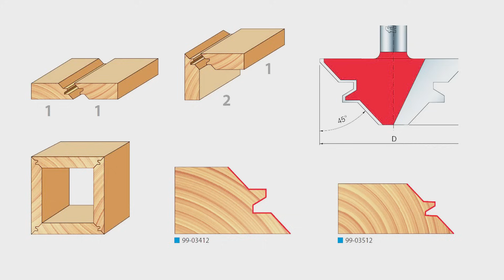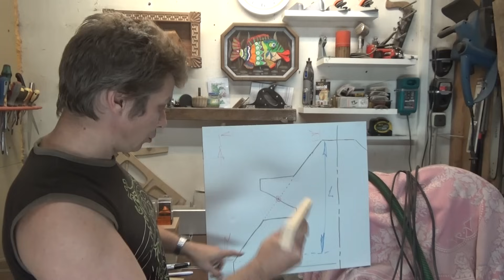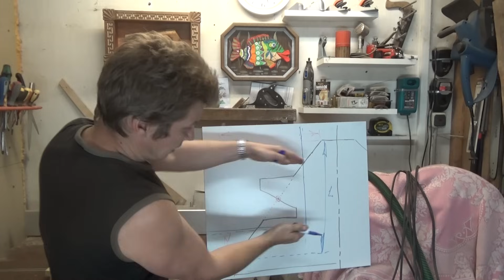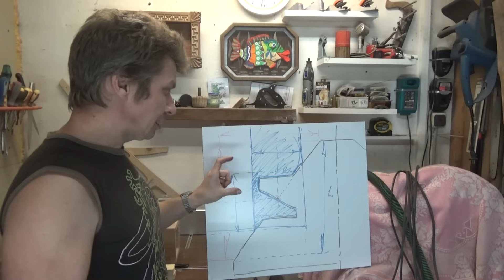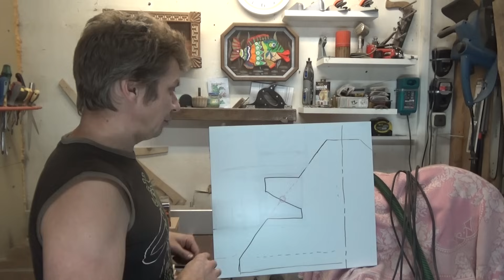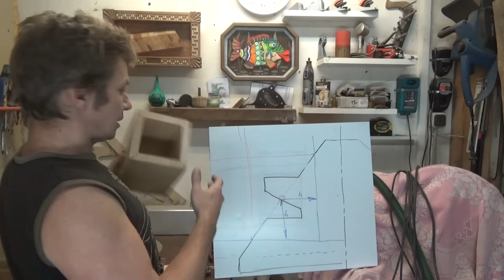Фреза "Угловое сращивание". Имитация массива.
Это видео посвящено фрезам для сращивания древесины таким образом, чтобы стык был совершенно незаметен и создавалось впечатление цельного бруса. Правила настройки фрезы в теории и на практике. Простой способ настройки.
Артикулы:
Димар (Dimar)1490053, 1490069, 1490049
WPW FJ40002
Энкор: 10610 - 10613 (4 штуки)
Tideway: 0305-17 и 2510-50
Этот мастер-класс показывает простой способ как изготовить пустотелый брус, благодаря чему делается имитация массива. Вам не потребуется столярная мастерская. Для сращивания Вам потребуется фрезер, установленный на кусок фанеры, либо фрезерный стол. Для изготовления заготовок потребуется фуганок, рейсмус, циркулярная пила (циркулярка), либо можно купить готовый мебельный щит, тогда не потребуется фугование и строгание заготовок. Угловое сращивание делается очень просто. Дерево имеет текстуру, при стыковке которой линия склейки очень заметна. При использовании углового сращивания линия стыка располагается на ребре, поэтому она совершенно незаметна. Дуб, ясень и другие породы, у которых ярко выражена текстура и рисунок дерева, соединенные таким способом, выглядят как цельная деталь.
Настройка предельно проста. Здесь используется специальный шаблон, который позволяет установить вылет фрезы и правильно установить параллельный упор.
Фрезерование производится за один проход.

Если Вам есть, что рассказать и чем поделиться или Вы хотите также научиться снимать видео, то приглашаю к сотрудничеству, будем работать вместе!